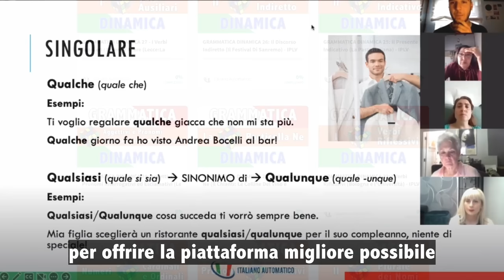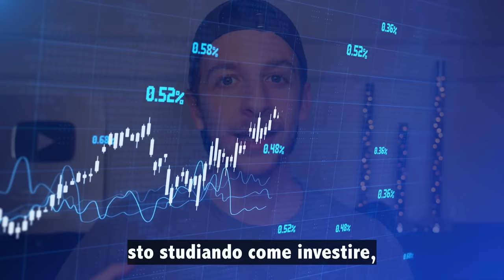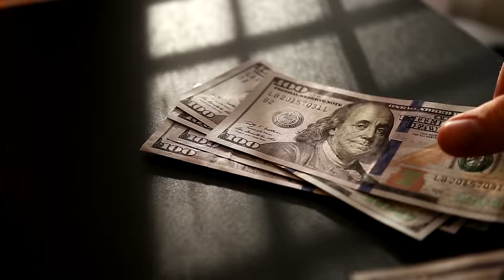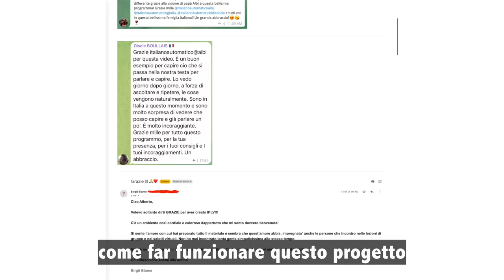Aree della mia vita PERSONALE su cui sto lavorando (Sub ITA) | Imparare l’Italiano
🤩 In questo video vi aggiornerò sui miglioramenti che sto cercando di apportare a vari aspetti della mia vita.

Vi parlerò principalmente di 3 aree sulle quali sto lavorando da tempo: quella lavorativa, quella personale e finanziario e quella spirituale.

Questo sarà per te anche un ottimo esercizio di ascolto in italiano che ti permetterà di migliorare la tua comprensione della lingua. 🎧 🇮🇹

⏱ Capitoli del video:
0:00 Introduzione
02:12 Area lavorativa
03:15 Area personale
18:06 Area spirituale
22:34 Le 3 lezioni principali che ho imparato
28:46 Conclusione